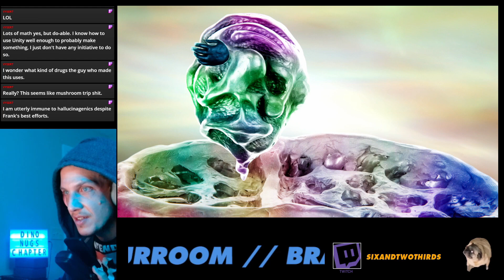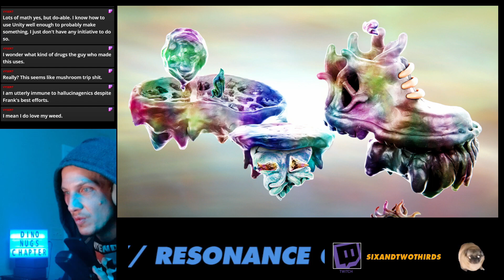"WURROOM"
Super satisfying visual art game, especially for 0 dollars. Pay the $3.49 to reward the devs for making something truly unique.